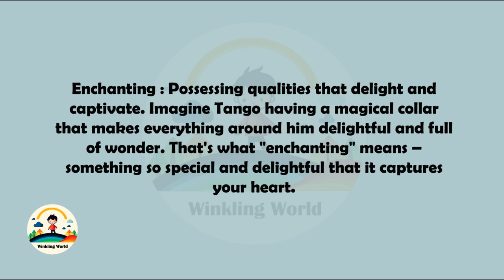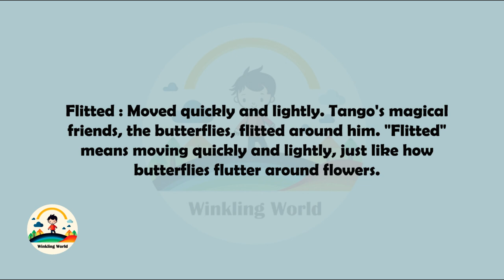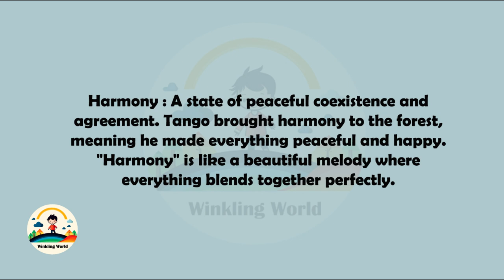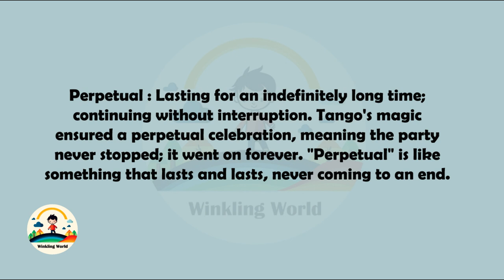Kids Story In English | Tango the Magical Dog | puppy love | unconditional love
📚✨ Join the Fun! Increase Your Child's Vocabulary with a Magical Read Aloud Adventure! 🌈📖

Welcome to winklingworld enchanting channel, where learning meets fun! In this captivating read-aloud, embark on a magical journey that not only entertains but also expands your child's vocabulary in a delightful way. 🚀✨

"Embark on a mesmerizing journey under the moonlit skies of Everwood with Tango, the magical dog whose enchanting adventures weave a tapestry of friendship and harmony. In this heartwarming tale, discover the secret glade where fairies dance, owls share ancient wisdom, and a canine guardian named Tango bridges the language of all creatures. Luna, the Moon Spirit, bestows upon Tango a magical gift, transforming him into Everwood's beloved counselor and friend to animals far and wide. Join us in this enchanting fable filled with moonbeams, whispers of the night, and the magical essence of a town forever grateful for their guardian of dreams. This is 'The Story of Tango the Magical Dog,' a tale that will warm your heart and leave you believing in the magic that connects us all."

📖 Educational Fun: Immerse your child in a world of imagination while subtly introducing new words and concepts.

👧👦 Perfect for All Ages: Whether your child is a budding reader or loves being read to, our content is tailored for various age groups.

Don't miss out on the joy of learning and storytelling.

Spread the magic! We love hearing from our magical audience!